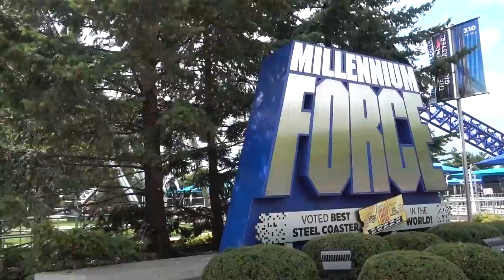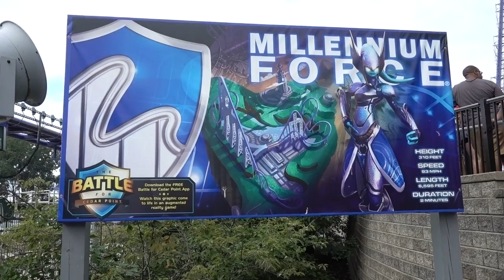Cedar Point Trip 8-22-2018 Part 2